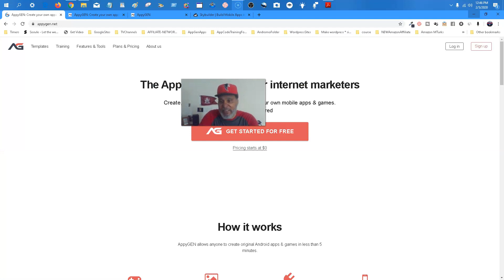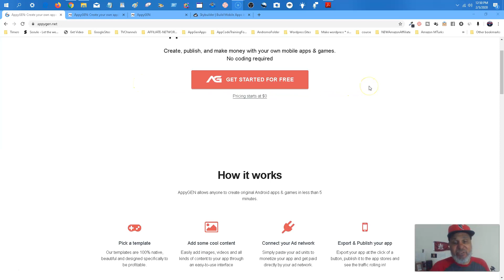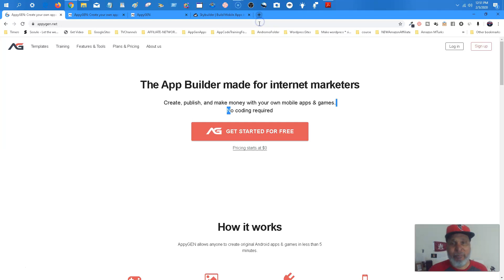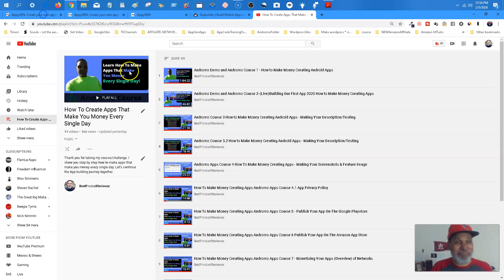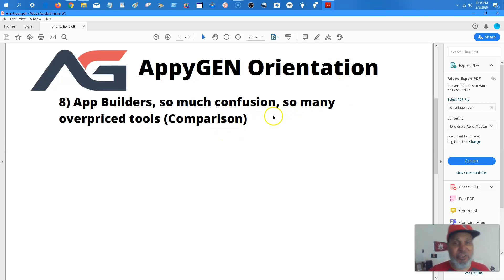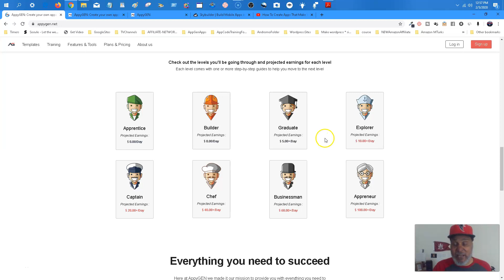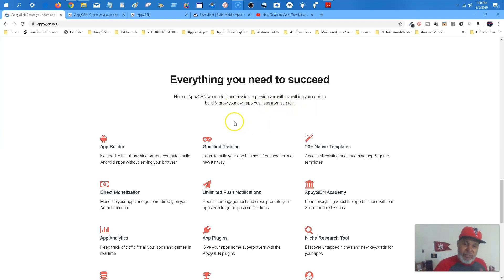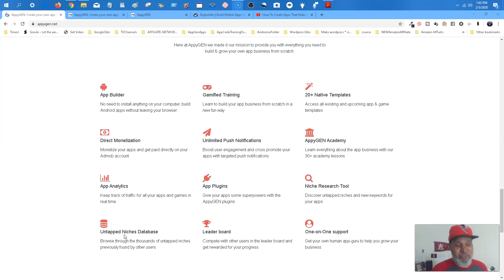🛑Welcome AppyGEN App Course Orientation/Review Pt.1 - Make Money Creating Apps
Welcome To The AppyGEN Course Orientation Pt.1 - How to Make Money Creating Apps. 🛑Start the FREE Course and Get AppyGEN App Builder, FREE 15 DAY TRIAL

Feel free to take notes during the Orientation/Review

This Orientation will let you know what to expect from the AppyGEN App Business Builder System and how it works to make you a successful Appreneur.

Hello Appreneur, App Attend these Orientation Videos for The AppyGEN App Builder to get the most success in your App Empire. My name is Christopher Wilson (The Mobile App Mogul).I have been making Apps since 2012 and have created over 950 Apps and games. In one month I have over $16,500 (see proof
) on average making over $9,000 per Month. I know the in and outs of the ever changing app business. Apps are my mission!.

I have created another course for "Creating Apps That Make You Money every Single Day" with AppyGEN "The App Builder made for internet marketers" This is by far the best and most versitile App Builder for Newbies, Internediate and Advanced App Developers and Internet Marketers. I would like to teach you for FREE how to make you money every single day.

I remember I had to pay $1,499 for an App Builder course and another $1,497 for an app builder. Of course that investment in myself paid off. When I made $16,941 in November 2013. I decided to buy dream car  i wanted since I was 15 yrs old. A Dodge Challenger R/T Classic. Most people who want to learn to build apps are starting off with zero and if they get a trial for 14 days they don't have the money to extend the trial and therefore give up. what if the offered to extend your trial until you learn how to make apps. this is why I love the AppyGEN App Builder because they want you to succeed.

Why if during that 14 trial someone would actually teach you what to do so you won't waste your 14 days trying to figure everything out and instead use that time MAKING APPS! What if you could actually start making money while you are learning? (earn while your learn). Well, AppyGEN and myself can help you with that. We understand how it is first starting out.

Their are ways,techniques and SECRETS to making over $1,000 a month making Apps. Secrets that nobody wants to tell you. How do I know this? because I was one of those to keep it to myself. Yeah I was selfish at the time and I had my reasons. But now i'm sharing my 8 years of experience and SECRETS to all for free (I have my reasons) on reason is "a closed fist can't get feed" (i'll let chew on that) no, sorry... there I go with the secrets again, what it means to me is the fist is closed so therefore nothing can be received ("I can't get anything") into the hand. The fist has to be open to receive. A fist can't give anything because it's closed. I have to open my hand to give something.

I am going to teach you step by step how to Apps and Games. Me being an First Grade Elementary School Teacher my saying is "teach it to me like a 6 year old" (step by step). I'm going to tell you what to do, what not to do and why. All you have to do is follow and be a good student.

So if you want to become an Appreneur, AppyGEN and I am here to help. and start to 100% FREE training here___________

✅PLAYLISTS OF APP COURSES:
AndromoAppCourse

"Social Share Me" By Like, Tweet or Comment:
Facebook Learn Create Apps Community